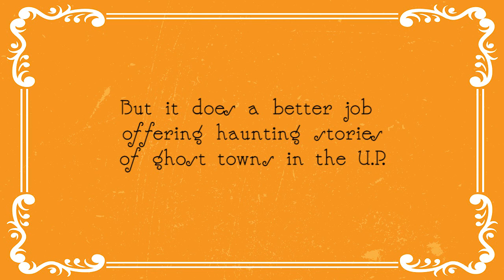Can Michigan History...Spook a Black Cat?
Have you ever wondered if your copy of Michigan History magazine could spook a black cat during the Halloween season?  We've got you covered! Watch an adorable black kitten get "spooked" with our magazine.

Interested in reading the Ghosts Towns of the U.P.? Check it out today

We'll be doing a series of videos featuring Michigan History magazine by placing it in unique situations.

The Historical Society of Michigan is a Michigan nonprofit dedicated to sharing Michigan's history through the use of publications, events, programming, and online content.

Silent film movie background courtesy of Vecteezy.com.